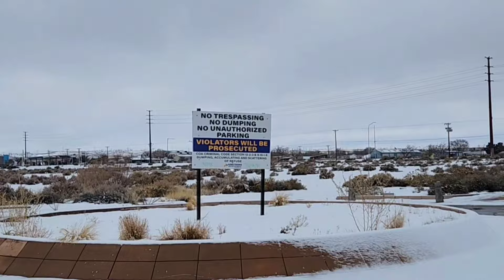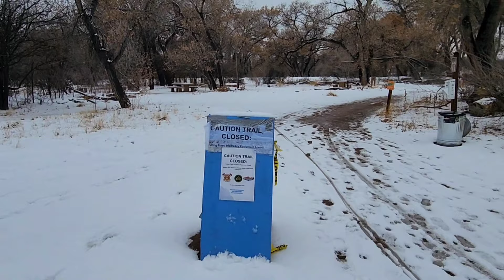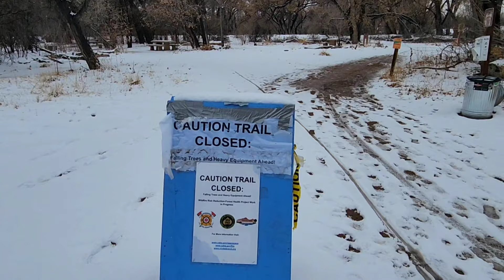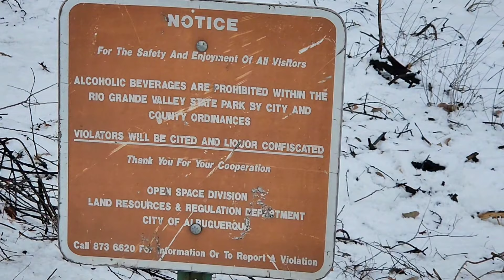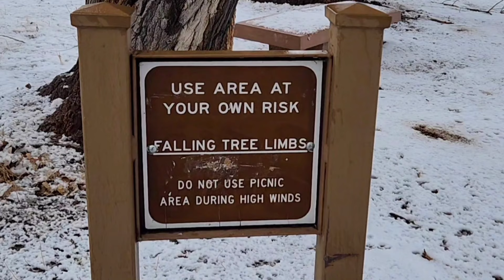A Refreshing Walk in the Snow Around Albuquerque | Rare Several Inches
The streets finally melted a bit after hours of falling snow and allowed me to get out and enjoy the rare snow day here in Albuquerque...

Or click on that Super Thanks Heart ♥ just below the video. Thank You!!!